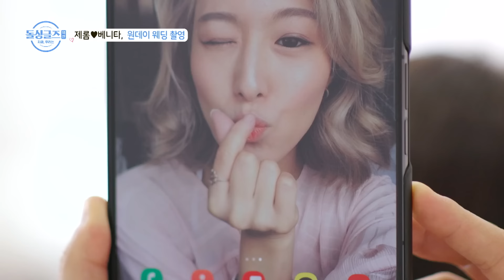[돌싱외전3] ’왔다 우리가 원하는 거‘ 커플 웨딩 촬영하는 제롬❤️베니타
돌싱글즈 외전3 3회 MBN 240801 방송